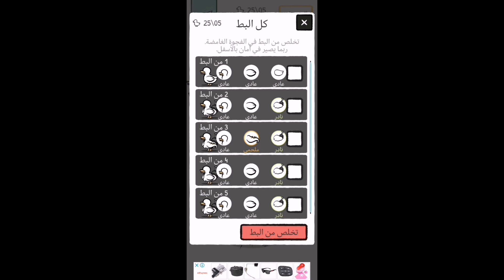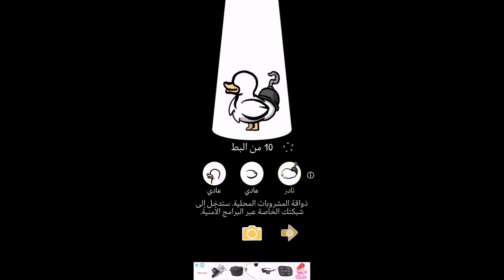‏ DownloadAndroid/iOS Huawei) ‏Clusterduck‏ 2023